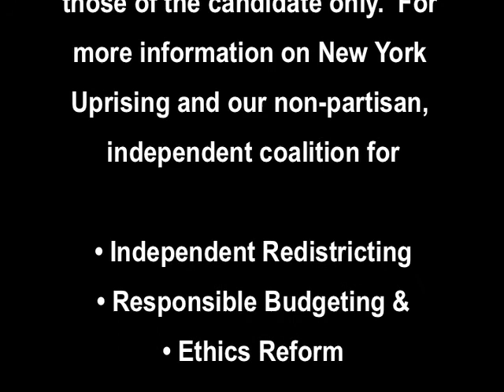Meet a Hero of Reform: Dermond Thomas